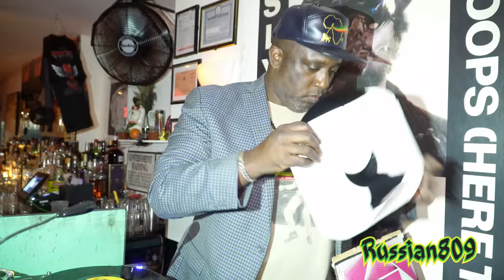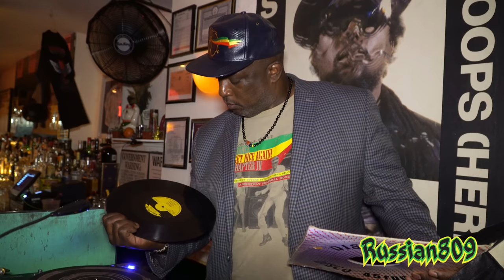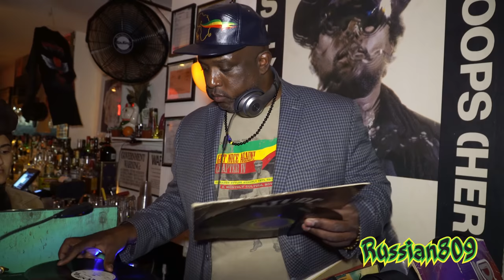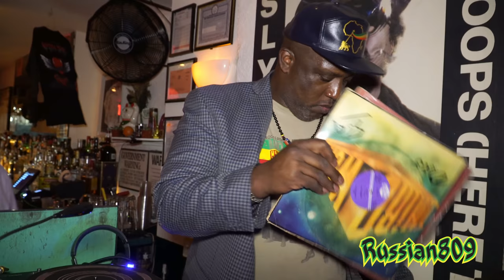Ruddy Virgo @ Lovers Rock - Round I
Lovers Affair XII at Lovers Rock!
There is no admission charge to Lovers Affair @ Lovers Rock.
The 2nd half of Early Warm from Session XII of "Lovers Affair" at Lovers Rock features a selection of gems from our special guest and musical soul brother "Ruddy" from Miami's Socialist Roots Reborn. More Studio One reworkings and 80's Rub-A-Dub version excursions of "I Hold The Handle", "Breaking Up Is Hard To Do", "Stranger In Love" and "Party Time" dominate the first half of this set, with a "Sweeeeet" and rare Wackies one-away combination on a one-away subsidiary label out of 4731 White Plains Road.
Both sides of Ken Boothe's greatest 12" single are here, and amongst the British artists represented are big tunes by The Sadonians, Cygnus, Heptics and Elements - a group whose "Crappy Song" (That's the title folks) is ironically one of the wickedest tunes in this entire set.

01. Barry Brown – If I Give My Love To You (Time One)
02. Icho Candy & Sugar Minott – Love Is A Funny Thing (Firecoal)
03. Michael Prophet – Your Love Is Amazing (Bebo’s)
04. Triston Palmer – Take My Hand (Gan-Jam)
05. Ludwick Smith – Sister Lurece (Afro Eagle)
06. Yellowman – Shorties (Spiderman)
07. Bitty McLean – Never Let Me Go (Peckings)
08. Dennis Brown – Party Time (Morpheus)
09. Lorna G – Ooh Baby (Rockers)
10. Junior Reid – A-1 Lover (Youth Promotion)
11. Cygnus – Silhouettes (Cool Rockers)
12. Errol Dunkley – Riding For A Fall (Roots International)
13. Sadonians – Goodbye My Love (Freedom Sounds)
14. Heptics – Natural Woman (D-Roy)
15. Ranking Super Star – Wisdom (D-Roy)
16. T.T. Ross – Last Date (Lucky)
17. Morwells - Swing & Dine (Sir Jessus)
18. Johnny Clarke – Stranger In Love (Lucky)
19. Cassandra – I’ll Never Let You Go Out Of My Life (Lucky)
20. Lloyd Parks – Reach Out (Parks)
21. Ken Boothe – I’m Not For Sale (Deep Groove Sounds)
22. Sugar Minott – Never Too Young (Warrior)
23. Ken Boothe – Gonna Take A Miracle (Deep Groove Sounds)
24. Don Carlos - Hey Little Girl (Warrior)
25. Elements – Crappy Song (Venture)
26. Motion – No Man Is An Island (Ballistic)